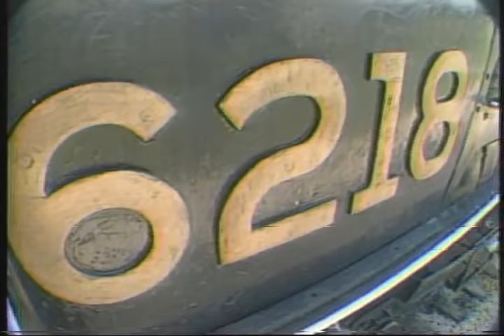Mike Randall Feature Train Museu